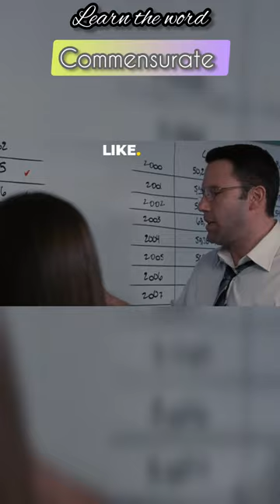learn the word COMMENSURATE